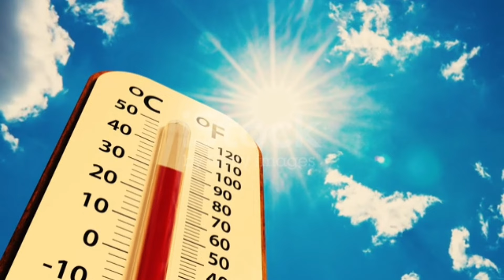সাবধান! কালবৈশাখীর সম্ভাবনা বাংলায়, তুমুল ঝড়-বৃষ্টি চলবে এইসব জেলায় || West Bengal Weather Report